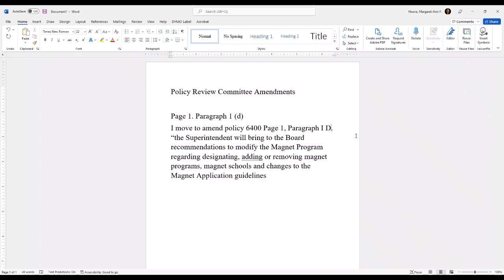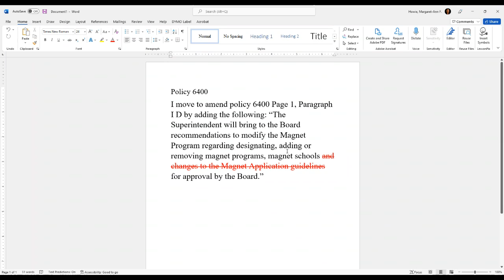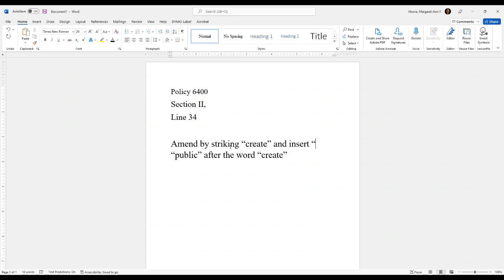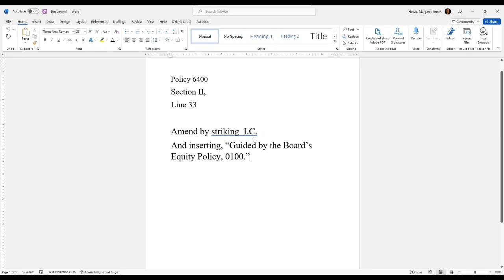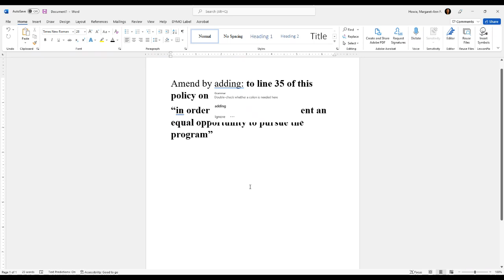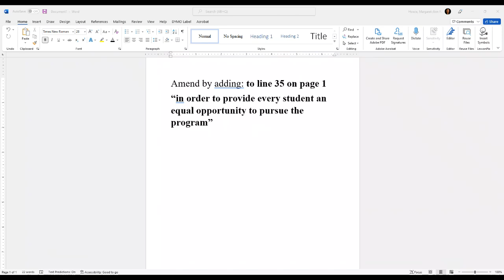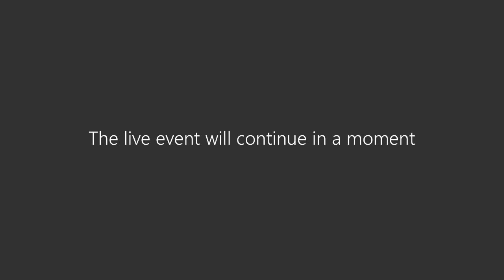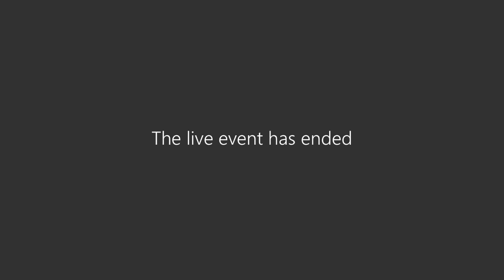Policy Review Committee Meeting 2 14 22